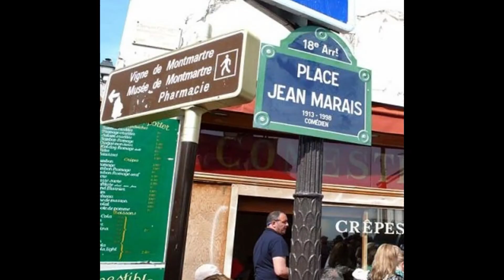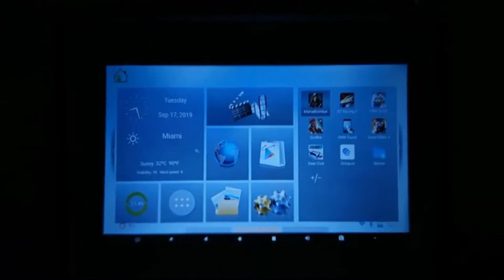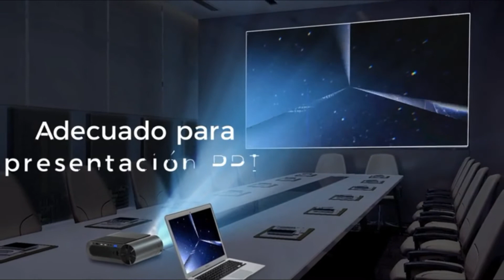💥...5... PROYECTORES de CINE en CÄSÂ [ Top 5 2020 ] 👅👄🍾🍹🍸🍰🎂🍷🏒🎷🎧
Mini PROYECTORES para ver CINE en tu CASA! Los MÁS VENDIDOS y RECOMENDADOS desde 2019 y 2020 en calidad-precio!! Que MEJOR que ver tus PELICULAS o jugar a la Wii o PlayStation en Gran Formato 😎
En los enlaces se muestran los aquí mostrados y más... Desde que el año pasado comencé a proyectar mis pelis en la pared del salón y al equipo de sonido... Tener Cine en casa es una pasada!!
Quieres un dinero extra cada mes? Yo lo hago 😃✔

🎮🕹🔊 Enlaces a TU PROPIO CINE 💥

1. Proyector APEMAN

2. Proyector ARTlii
Enlace: Min 1:01

3. Proyector VAMVO
Enlace: Min 2:26

4. Proyector ELEPHAS
Enlace: Min 3:46

5. Proyector WIMIUS
Enlace: Min 4:56

💎💎 Monetiza tus Megas y GANA DINERO FÁCIL ¡¡YA!! 💰💰💰